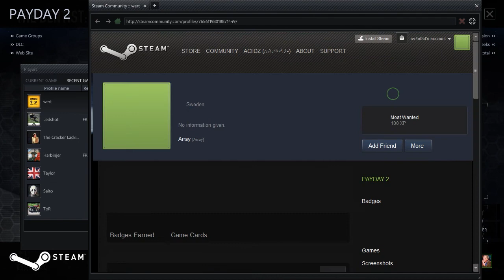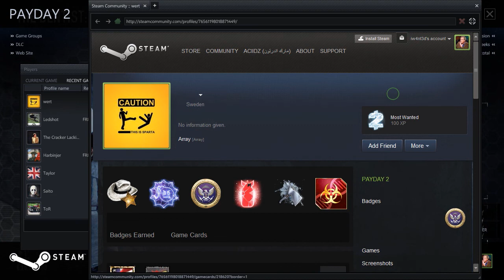Let's Play Payday 2 Episode 277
Sometimes you got to do what you got to do when you got to make money.

About:

Payday 2 (stylized as PAYDAY 2) is a cooperative first-person shooter video game developed by Overkill Software and published by 505 Games. It was released on 13 August 2013 for Microsoft Windows, PlayStation 3 and Xbox 360; the game is scheduled to be released for PlayStation 4 and Xbox One, subtitled Crimewave Edition. The game is a sequel to 2011's Payday: The Heist. In the game, players attempt to complete bank heists in order to earn more money. The game offers more features than its predecessor, such as a reworked stealth mechanic.